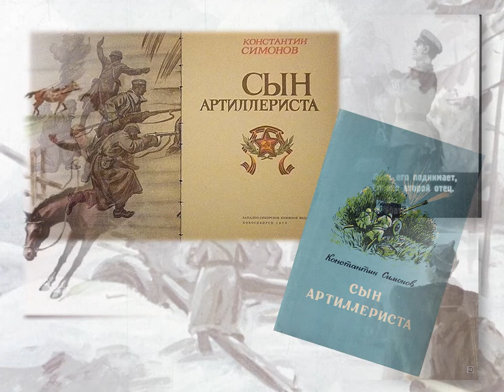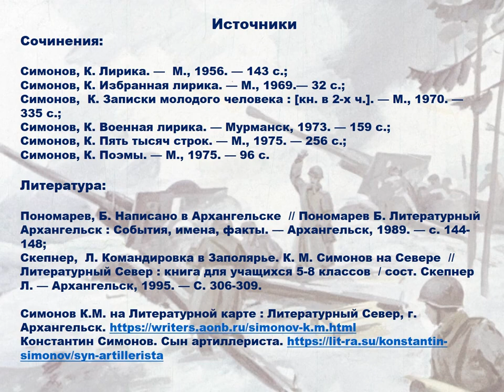Константин Симонов «Сын артиллериста»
Сотрудники Библиотеки - Архангельского литературного музея рассказывают историю создания поэмы и читают её.